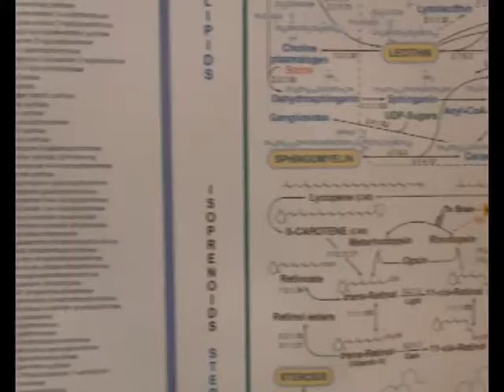ควบคุมแมลงศัตรูพืชด้วยโปรตีนแบคทีเรียชนิดใหม่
รายการพลังวิทย์ คิดเพื่อคนไทย โดย สวทช. ครั้งนี้เสนอตอน ควบคุมแมลงศัตรูพืชด้วยโปรตีนแบคทีเรียชนิดใหม่